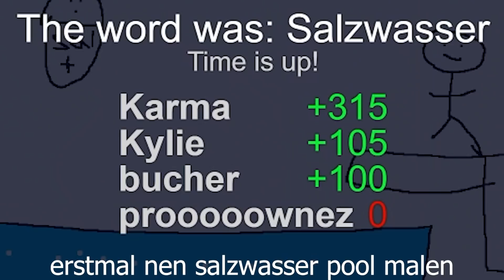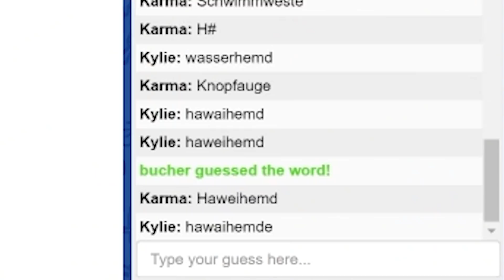Wie zeichnet man ein Hawaiihemd?! Skribbl.io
🗣 FOKUS SOCIALS